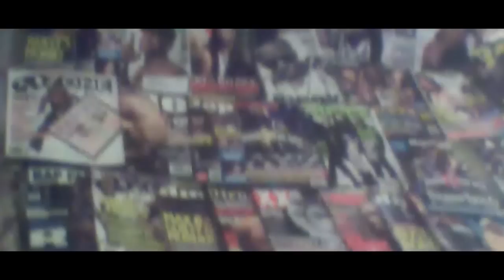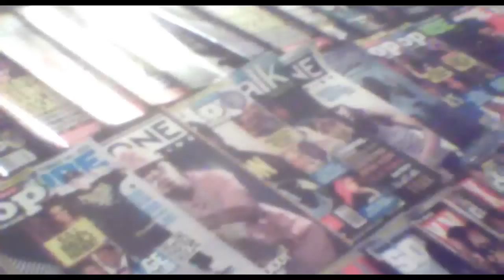J Fly HipHop Magazine Collection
J fly show off some of his magazine collection , He has Numerous  artist featured on several .